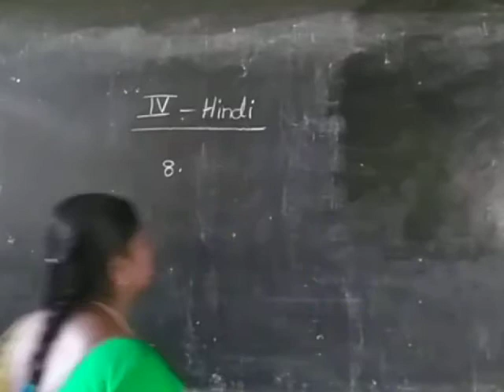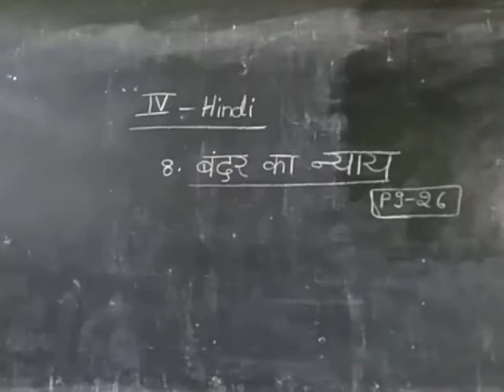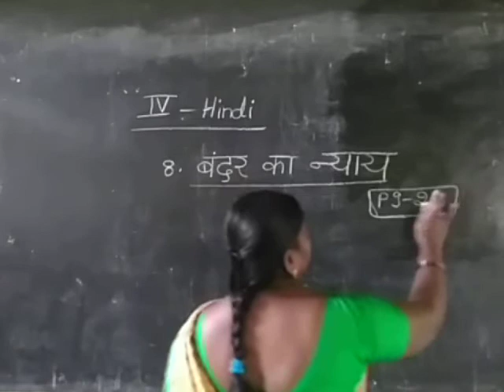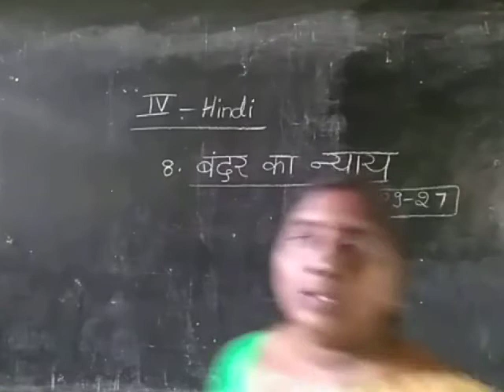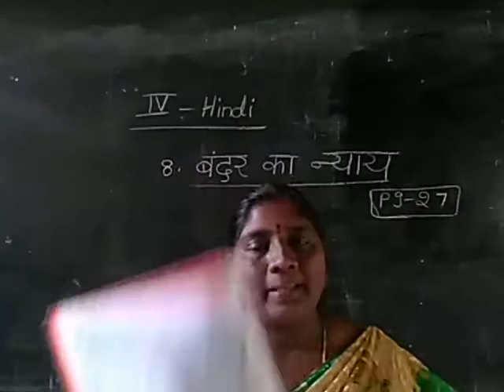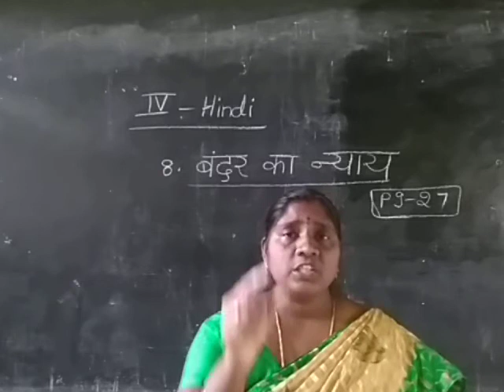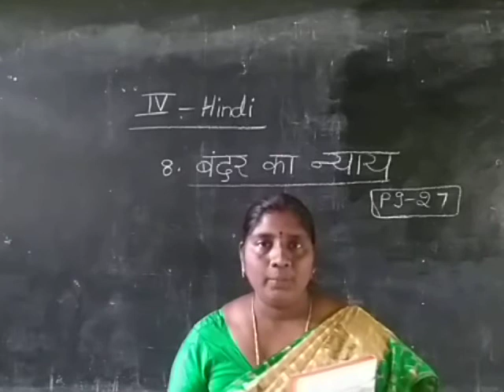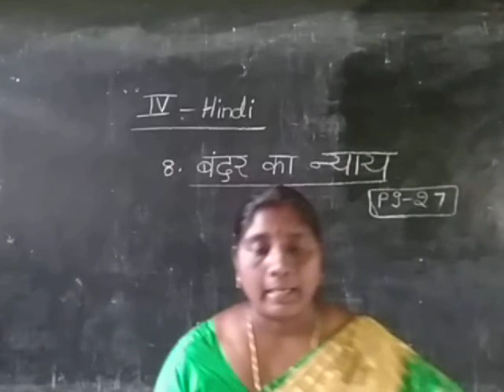4th Hindi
lesson explanation